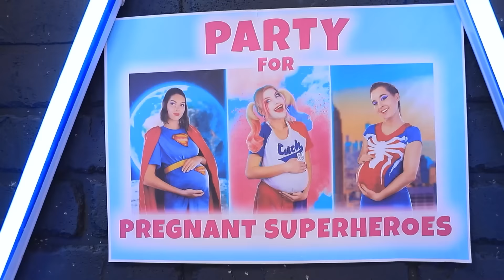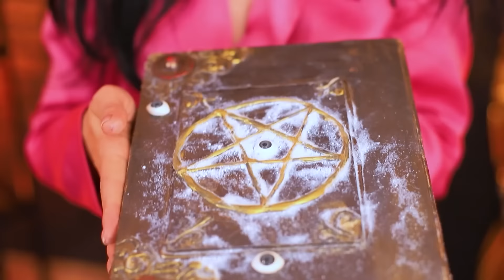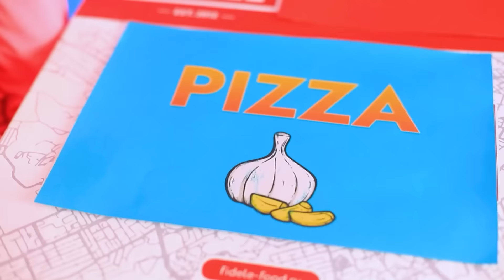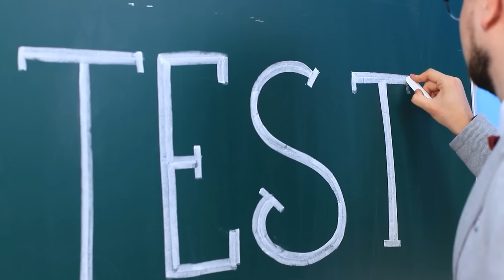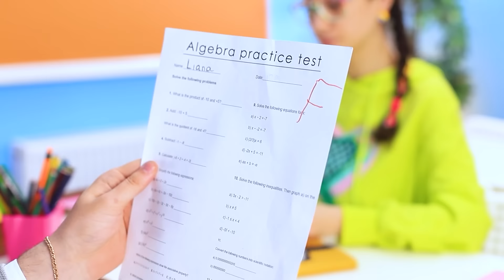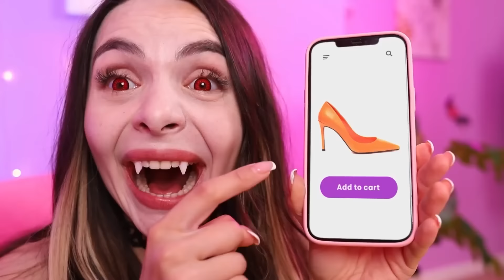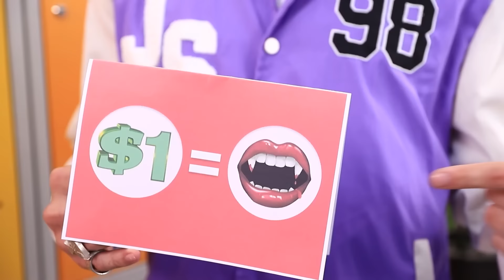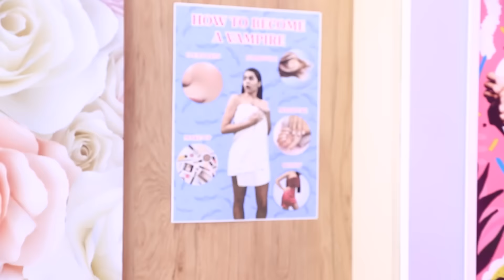De Nerd Grávida à Linda Ladybug / Ladybug Grávida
Todas as futuras mamães da Wow-City querem entrar nas reuniões do grupo de gravidez de super-heróis - e a nerd Mia não é exceção! No entanto, o guarda malvado na entrada descobriu seus truques na hora e a expulsou, porque você realmente precisa ser um super-herói para entrar! O que Mia vai fazer agora? Bem, ela vai se tornar uma super-heroína, é claro! É hora de sua transformação emocionante de uma futura mamãe comum na própria Ladybug! Confira seu progresso e descubra se ela terá sucesso conosco assistindo nosso último vídeo!